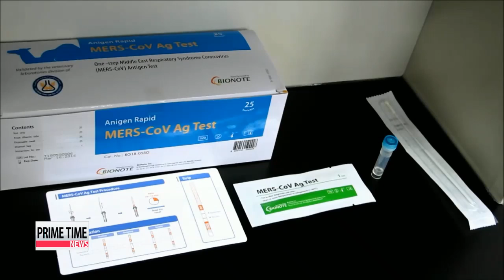Increase in MERS patients raises concerns about viral mutation 메르스 변이 가능성？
And，...as Korea tallies more MERS patients day after day... fear... is spreading.
Three out of four Koreans think the disease is dangerous，... and some experts are even worried it may be mutating into a more contagious form.
Kwon Soa has reports.
″Not that contagious.″
That′s how authorities and health experts have repeatedly described the MERS virus.
But， as the number of confirmed patients rose to nine in just over a week，... fear is growing that the illness may have mutated into a more contagious form... as the first Korean patient appears to have infected the other eight.
That′s why experts refer to him as a possible ″super spreader.″
Previous studies show that，... on average， a MERS patient can transmit the virus to just zero－point－seven people.
Experts say the deadly SARS virus，... which killed nearly eight－hundred people worldwide，... spread rapidly because of a mutation.
When the outbreak began in 2002，... the average number of secondary infections per person was less than one.
By the end of the year it had grown to two to three people.
Both MERS and SARS are members of the coronavirus family，... which mostly affects the respiratory system.
Given the way MERS has spread over the last nine days，...Koreans are now much more concerned.
A study conducted by Realmeter shows more than 75 percent see MERS as dangerous， while less than eleven percent aren′t worried.
Although there is no vaccine or cure for the illness yet， public fear may be tamed a little， as researchers are discussing the introduction of a self－diagnosis kit.
It′s currently in use for animals， takes just 15 minutes and is exported to the Middle East... the origin of the MERS virus.